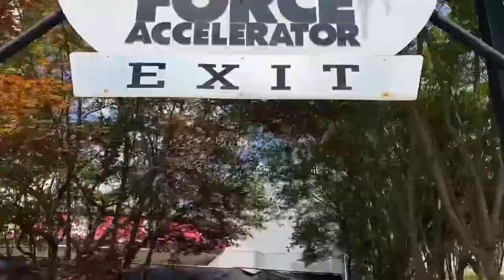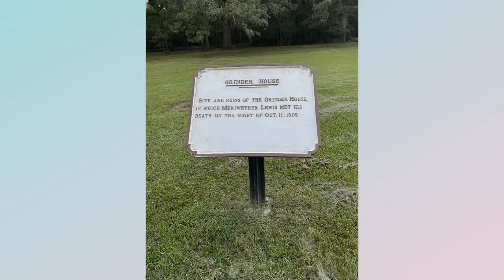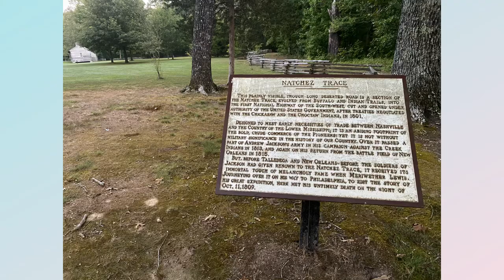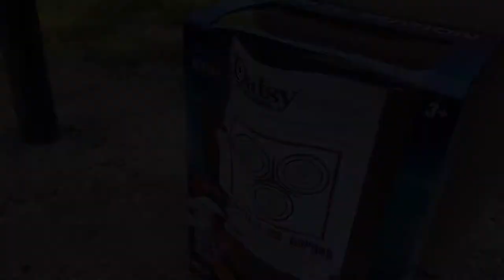Natchez Trace in Hohenwald, TN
US Space & Rocket Center Huntsville, AL
AL ➡️ TN

Quick video. Not much editing.
Didn’t even watch it before I posted. 🤷🏼‍♀️